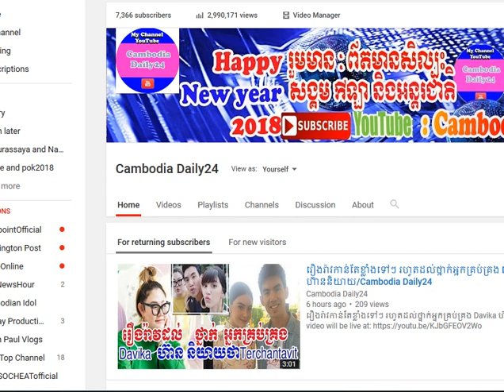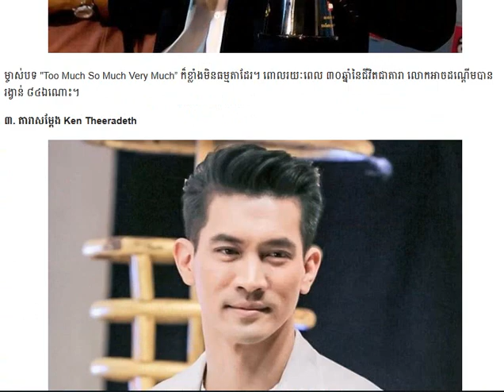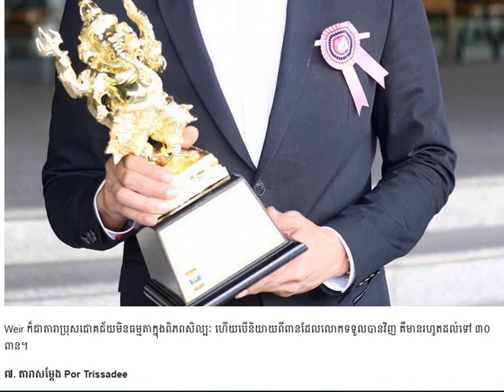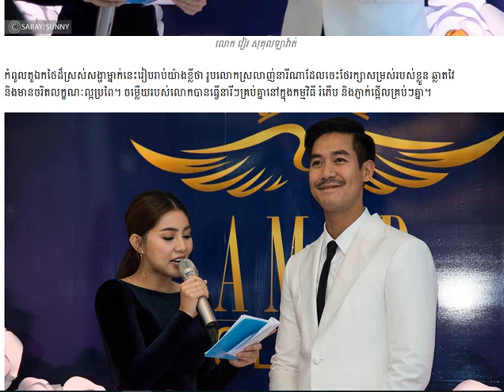តារា​ប្រុស​ថៃទាំង​​សន្សំ​ពាន​បាន​ច្រើន​មិនធម្មតាប្រាប់ចូល​សិល្បៈ/Cambodia Daily24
▬▬▬▬♥ ☑️💘✅Follw Me✅💘 ☑️♥▬▬▬▬●

▬▬▬▬♥ ☑️💘✅Follw Me✅💘 ☑️♥▬▬▬▬●
►Help to Click to My Brother Channel YouTube:
✅Navuth Gaming,

✅ BACKGROUND CAMBODIADAILY24 ✅

My channel to speak About Background for Cambodia Daily24 :
 Have To:
      ☑️ National news
      ☑️ International news

There are also quotations from newspapers, magazines, including:
        1. Local newspaper:  Kohsantepheapdaily phnom penh
             post,watphnom-news,postkhmer,wat-news,nokorwatnews,
            dap-news,kampucheathmey,rasmeinews,
            cambodiadailykhmer,cam-np,rttk-new,khmer7new
            ,meatophoum,khmerangkor-news,ksnweb, ect.

CAMBODIADAILY24, Have to
camobodia politic,
yaya musically,
cambodia news,
●▬▬▬▬▬▬ஜ۩۞۩ஜ▬▬▬▬▬●